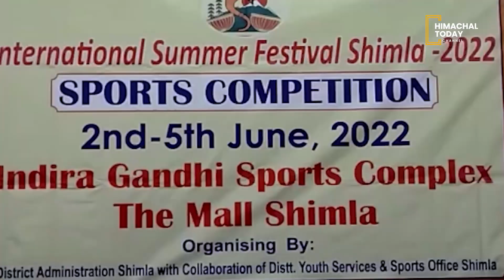राजधानी शिमला में 2 साल के लंबे इंतजार के बाद समर फेस्टिवल का आयोजन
हिमाचल प्रदेश की राजधानी शिमला में 2 साल के लंबे इंतजार के बाद समर फेस्टिवल का आयोजन होने जा रहा है. शिमला इंटरनेशनल समर फेस्टिवल 4 जून से शुरू होकर 7 जून तक चलेगा. जिला प्रशासन की ओर से समर फेस्टिवल कार्यक्रम के तहत इंदिरा गांधी खेल परिसर में बच्चों के लिए खेल प्रतियोगिताओं का आयोजन करवाया जा रहा है.